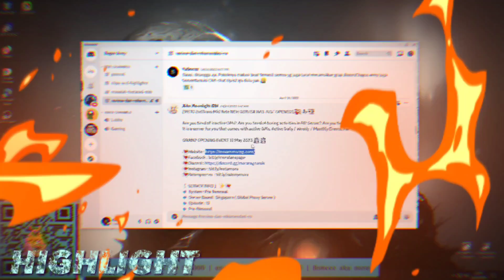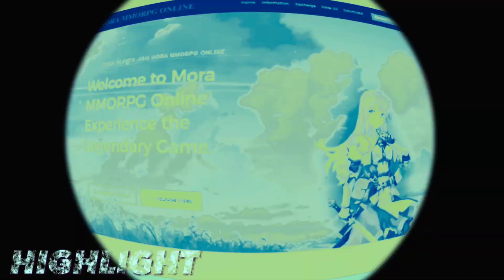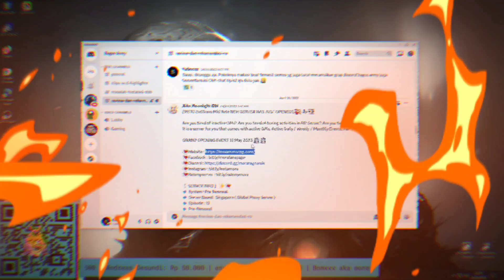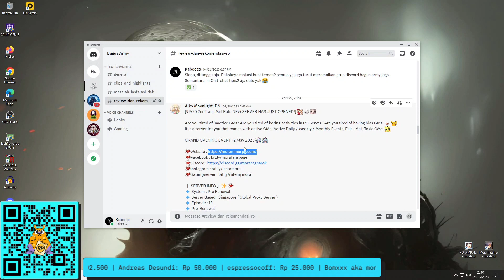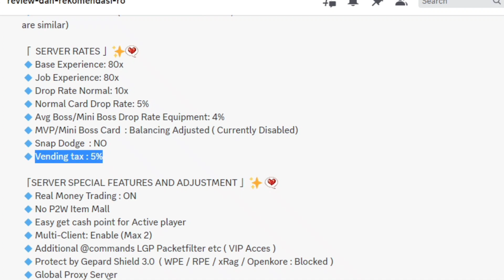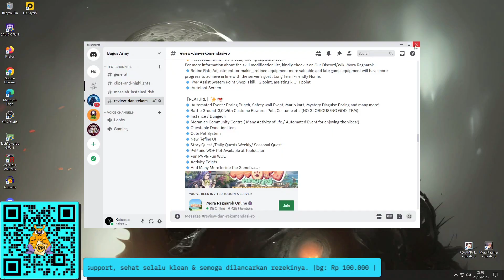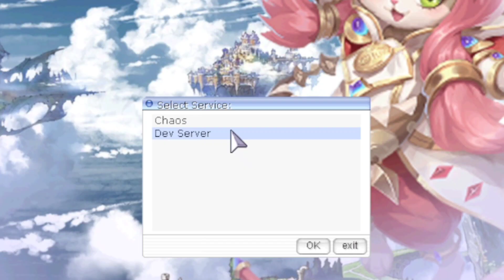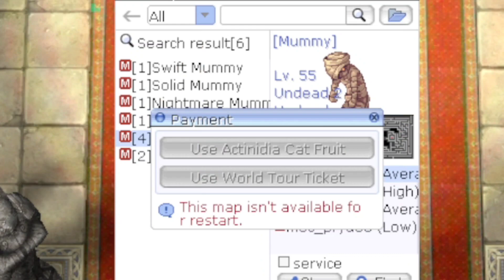REVIEW MORA RO 🇮🇩 : BUKTI BERKEMBANGNYA PSRO INDONESIA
Celengan buat kumpul Kebo sama Mia Khalifa

Discord "Bagus Army" Buat masalah Instalasi, Q& A dan ngobrol seputar RO

Thanks buat yang udah menonton video kali ini, Buat yang sekedar mampir juga terima kasih. Sehat selalu guys.

*Kalau ada rekomendasi Server Ragnarok yang menurut kalian seru dan harus saya mainkan, boleh komentar dan berbagi cerita di sini ya.

RO yang pernah saya mainkan sampai tutup:
- Griffin RO
- Ragnarok Underground PVP Server
- Playtime RO
- New Horizon RO
- Zeus RO High Rate (ex Reunion Guild, Rockstar, Harley D Guild)
- Idro Loki 2003
- Idro Iris 2004
- Idro Fenrir 2005
- Idro Fun & Chat 2008
- Dark RO
- Limitless RO
- Miruru RO (Job 3 Indonesia) High Rate
- Dolphin RO (Server Malaysia)
- RO Classic Return

Private Server worked With Kadang Bagus:
- Castle RO (Volund, GM Live Event) 2013
- Sparta RO (Script & Database) 2015
- Altar RO (Administrator) 2017

04:40 Bumper
06:47 Server Info
11:37 Website interfrence
13:47 Skin Patcher
14:59 Login Interfrence
16:16 Newbie Story Quest
20:46 Npc service
31:16 Closing & Kesimpulan